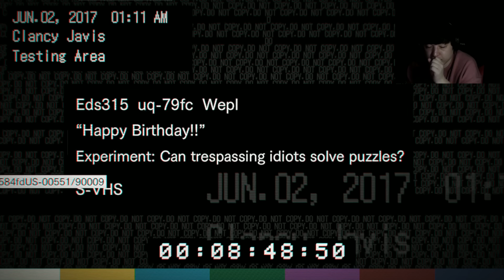바이오하자드7】 #9 공포를 모르는 나도 무섭다! (Biohazard 7/Resident Evil 7/레지던트이블7)